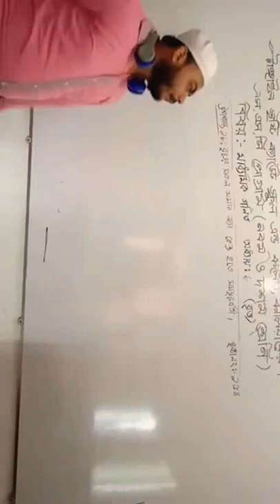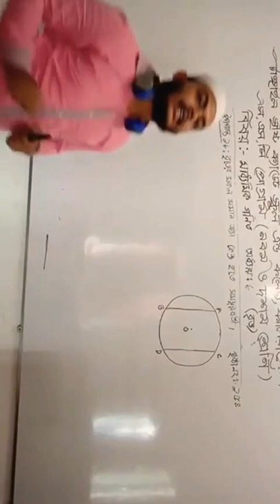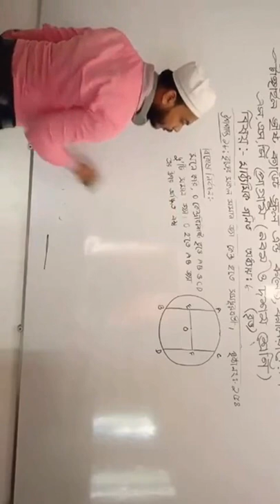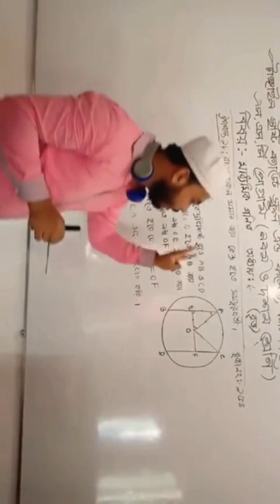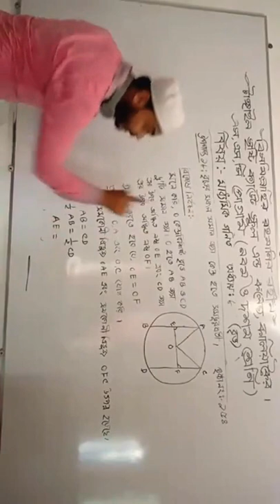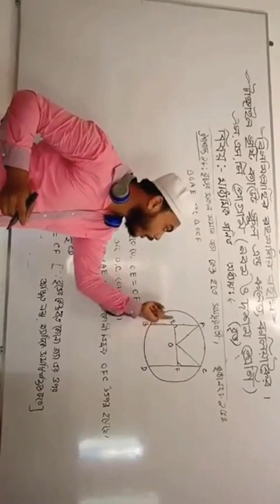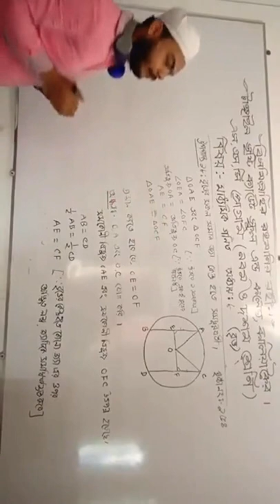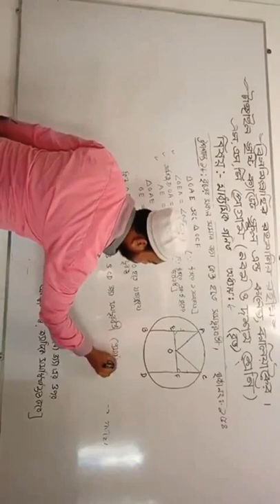ssc_math_chapter 8, Syed Fazle Rabby B.sc(honours) in mathematics